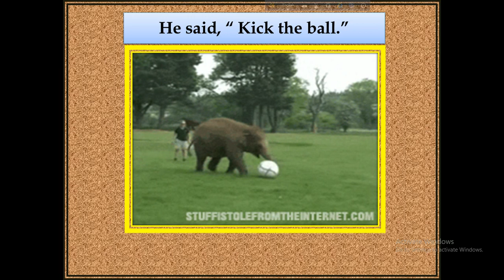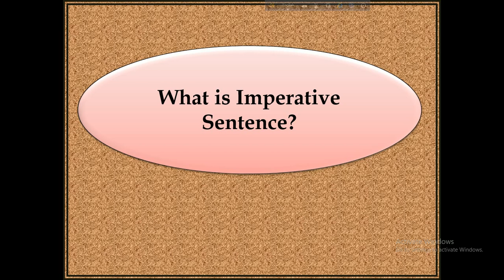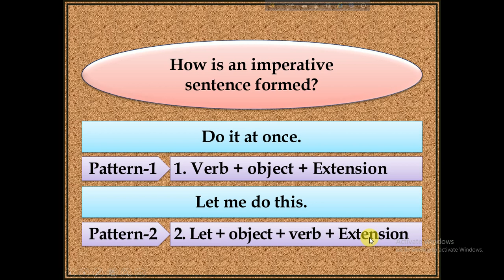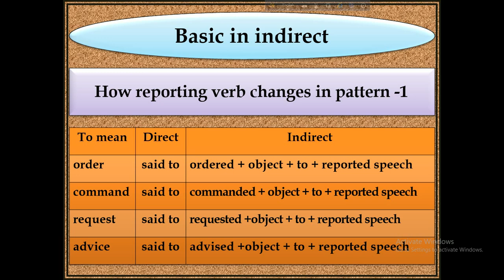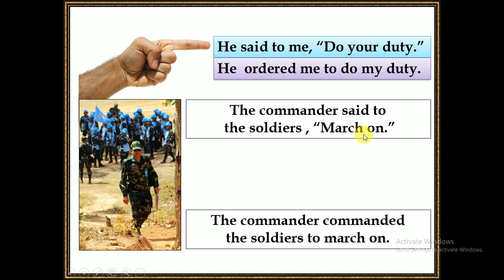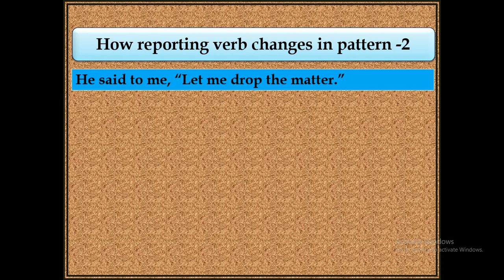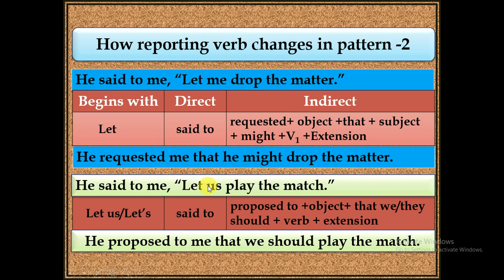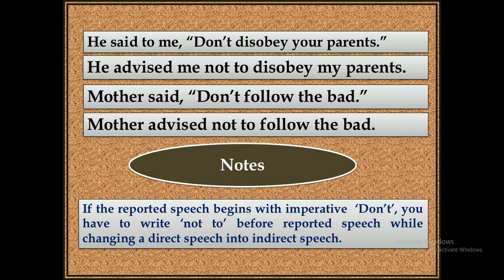The easiest way of learning Narration Part 2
This video is about Narration. I have explained the questions with proper explanation ,tips and tricks which will be very helpful for the JSC,SSC, HSC and other Students.

narration rules in bangla,
narration rules pdf,passage narration,
simple present tense narration examples,narration questions,
, passage narration practice for hsc,
passage narration for  2018passage narration exercise with answers for ssc
passage narration for hsc 2019
shortcut rules of passage narrationpassage narration technique rules,
narration shortcut rules,

 English Lodge is an excellent and specialized channel forJSC,SSC, HSC & competitive exam's students in present competitive world. This channel will help you not only learning grammatical rules but also getting A+ in English.
 English Lodge is a self-explanatory channel to learn effective & most important grammatical rules and to get desired result in Every  examination. All the topics of  English have been tried to cover with proper explanation and examples.

I have been working as an English teacher in a Government High School for last two years. I have tried to not only upload just a traditional video lesson but also provide the  students a pathway to reach their destination. And I think  English Lodge must be helpful to the students  as well as to the teachers.

For JSC,SSC,HSC,ADMISSION TEST,BCS&BANK JOB.